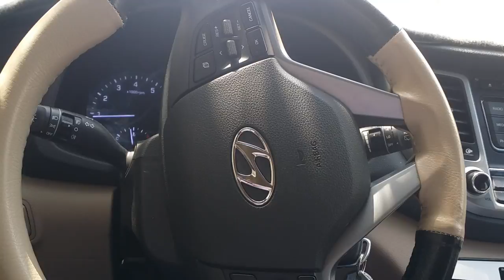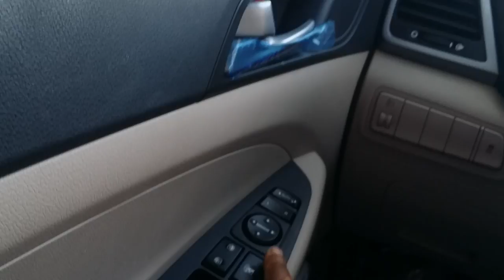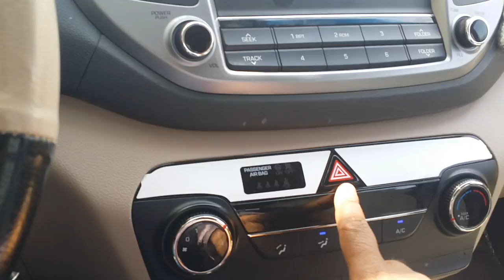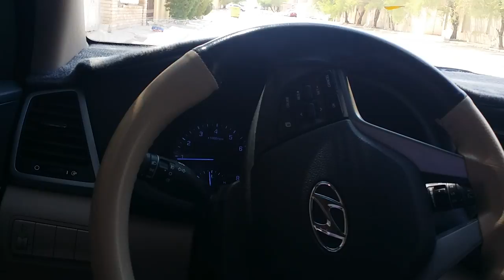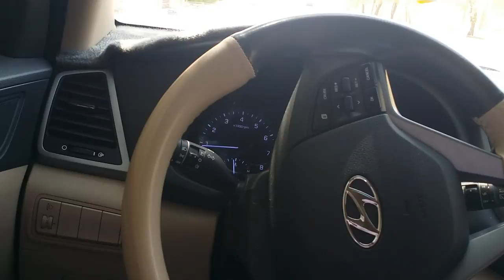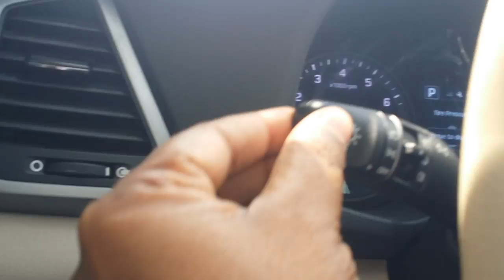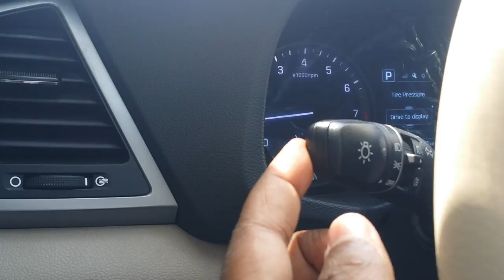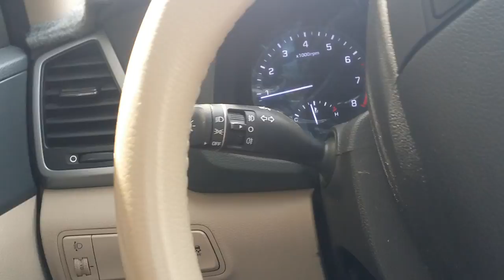How to drive a car for beginners [PART-4, Mirror]-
How to drive a car for beginners in malayalam. A good tutourial about the car's MIRROR System. How to use Mirrors in automatic Car. A excellent vedio how to Set up Mirror in automatic car for begginers.Car driving video tutorial free training. HOW TO DRIVE A CAR MALAYALAM VERSION. A good Learn of Car drive for begginers in Malayalam. Three back veiw mirrors in cars. The adjestments of mirrirs in car. Mirror adjestment is the first steps of car driving of begginers. How to drive a car for beginners in malayalamm.